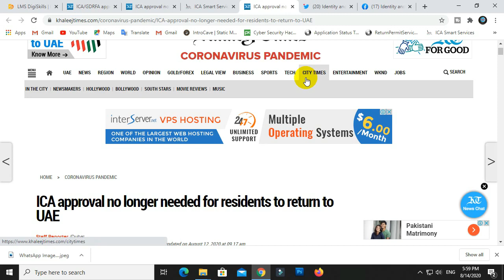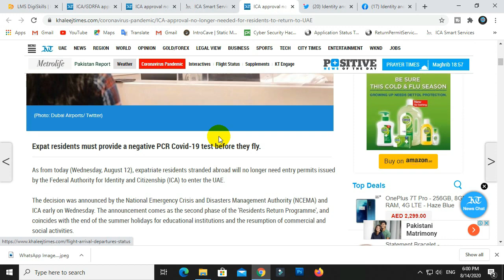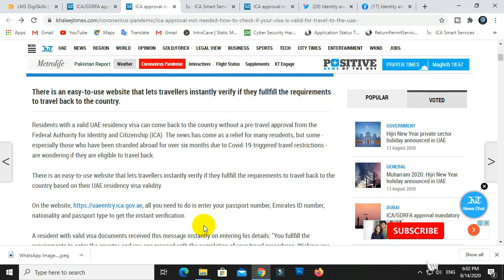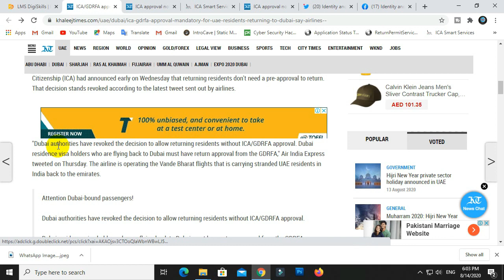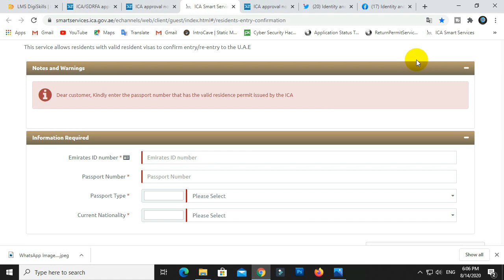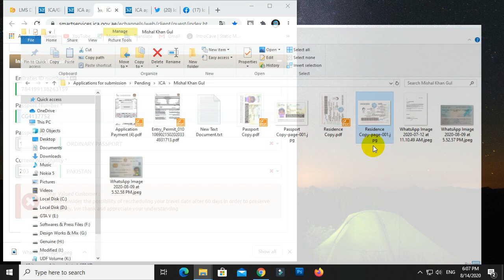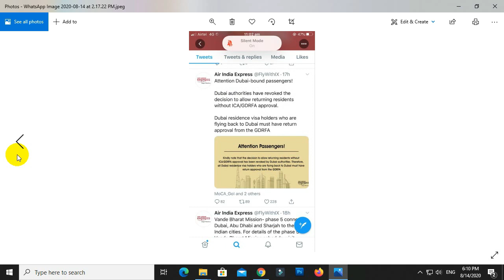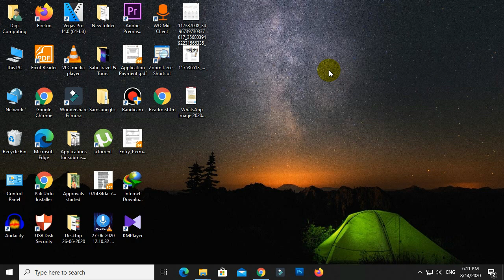ICA & GDRFA Very Important Update | Watch before booking Flight | Your money can be save after this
Websites mentioned in video:
ICA Entry Verification check

Watch our previous videos for Guidance
No more ICA approval needed with proof | ICA New update | ICA Announced no need approval for travel

No Need ICA Approval? | ICA Approval | UAE Residents no need ICA Approval for Abu Dhabi Airport